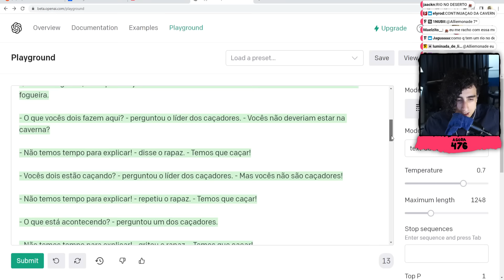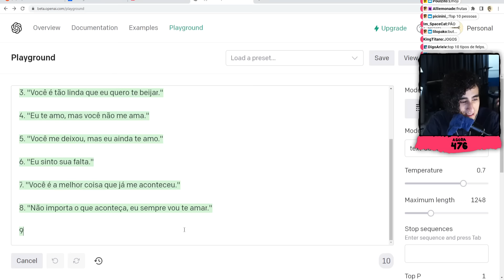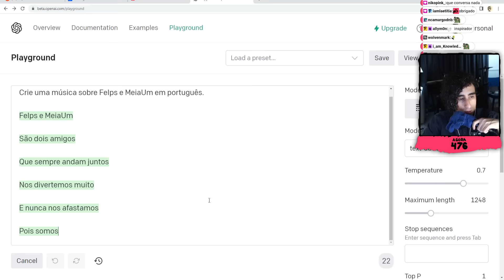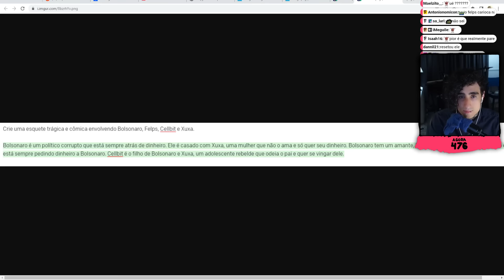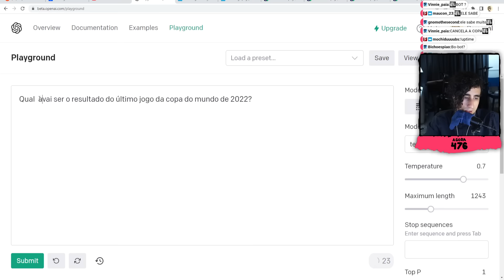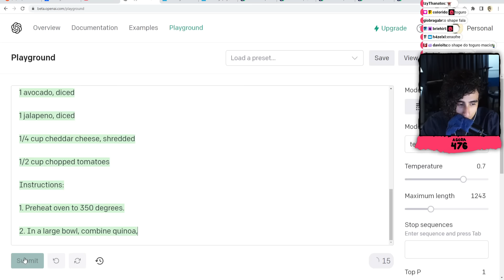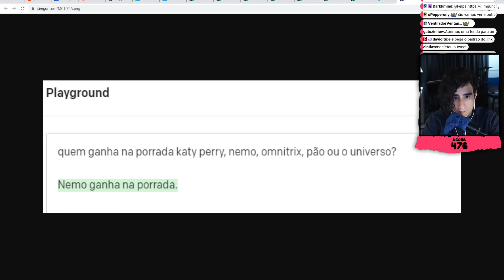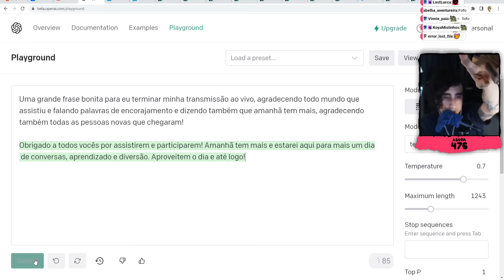Felps e a INTELIGÊNCIA ARTIFICIAL de Texto | #3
Felps usando o GPT-3 para criar vários textos ALEATÓRIOS.